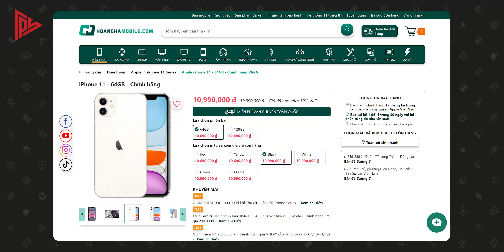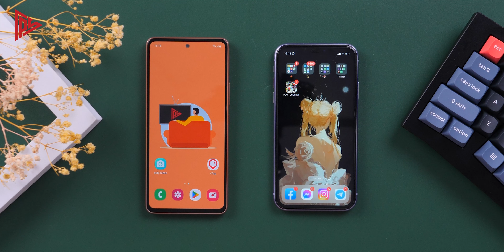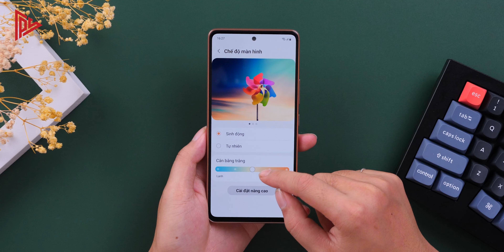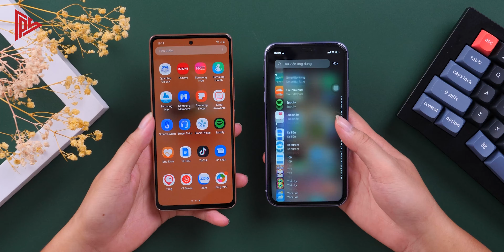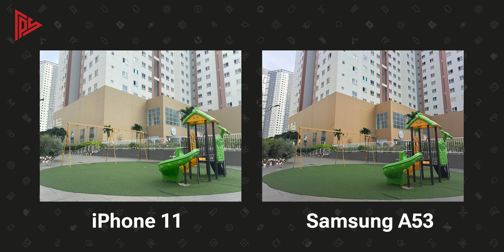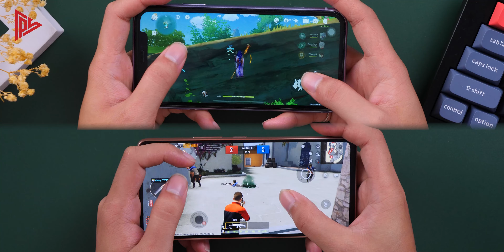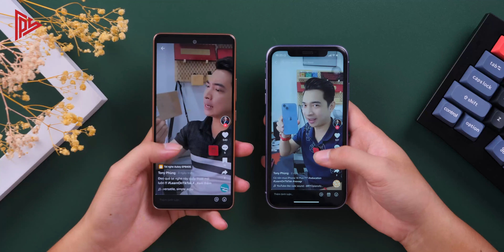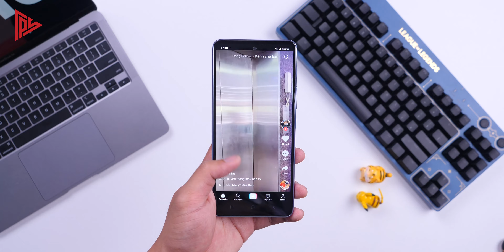Dưới 10 triệu: mua iPhone cũ hay Android mới ???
Dưới 10 triệu: mua iPhone cũ hay Android mới ??? hoàng_hà_mobile có đủ lựa chọn cho anh em trong tầm giá dưới 10 TRIỆU ví dụ như Galaxy A53